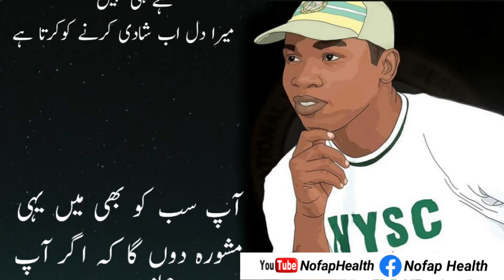nofap success stories 90 days Urdu/Hindi | nofap motivation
in this video you can know my nofap success story  and best tips for nofap